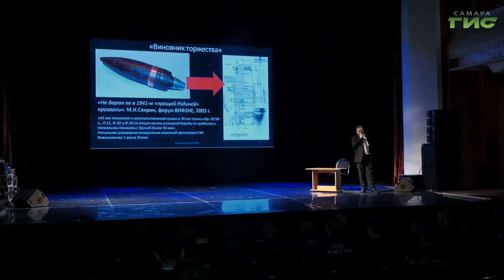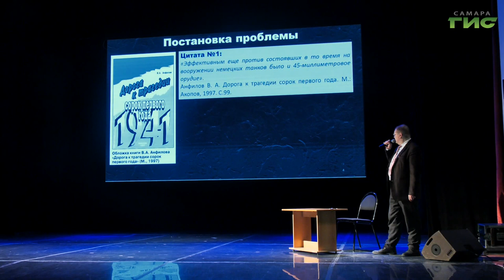В Самаре прошла лекция историка Алексея Исаева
В Самаре прошла лекция известного историка Алексея Исаева. Ее тема – предопределенность успеха и поражений: на примерах операций Красной Армии в Великой Отечественной войне. Подробности расскажет Александр Кочетов.